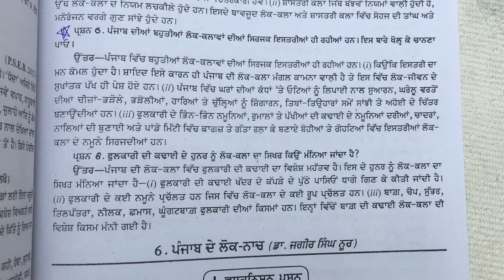Class12 punjabi ਪ‍ਨਜਾਬ ਦੇ ਲੋਕ ਕਿਤੇ ਅਤੇ ਲੋਕ ਕਲਾਵਾ Questions and answers